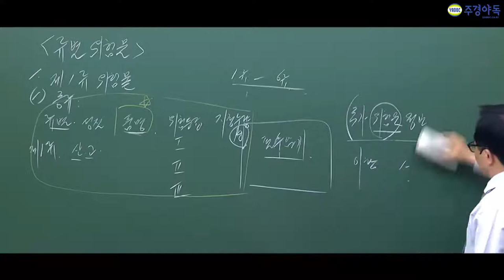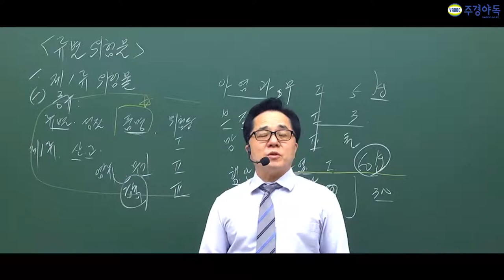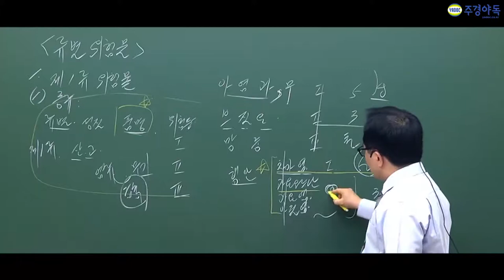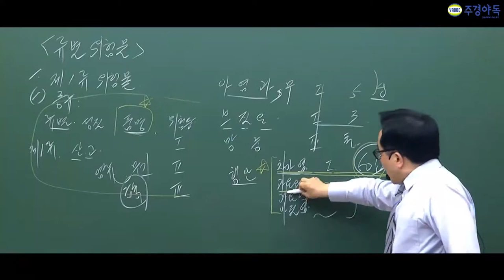위험물기능장 1류 위험물 어렵지 않아요!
주경야독의 이민호 교수님과 함께 위험물기능장 필기를 준비해보세요

필기한 내용도 암기해야하고 1류 위험물이 제일 어렵다고 하는데 예외도 있는 위험물도 있다고 합니다!

영상과 함께하면 어렵지 않아요!

1~5부중 2부입니다